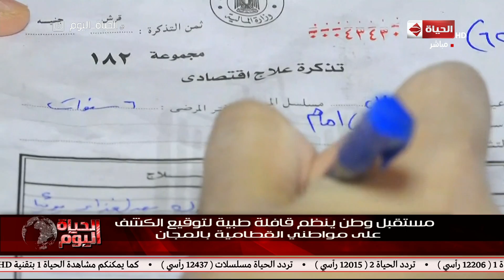الحياة اليوم - مستقبل وطن ينظم قافلة طبية لتوقيع الكشف على مواطني القطامية بالمجان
فيديو من برنامج الحياة_اليوم تقدمه الاعلامية لبنى_عسل والإعلامى والمحامى الدولى خالد_أبوبكر يناقشوا فيه لقاء مع الدكتور طلعت عبد القوى رئيس الاتحاد العام للجمعيات الأهلية وحافظ أبو سعده السياسي المصري وناشط في مجال حقوق الإنسان والرئيس الحالي للمنظمة المصرية لحقوق الإنسان والحديث عن الجمعيات الأهلية فى مصر والمجتمع المدنى وعقوبة الاعتراض عليها ، ووتوجيهات الرئيس عبد الفتاح السيسى بتعديل قانون الجمعيات الاهلية بمثابة انتصار للمجتمع المدنى ، وكيف اثر منتدى شباب العالم على الجمعيات الاهلية ، وتغطية لقمة باليرمو لبحث الأزمة الليبية بمشاركة الرئيس عبد الفتاح السيسى وهاتفيا : عبد الحكيم معتوق الكاتب و المحلل السياسي الليبي ومناقشة الازمة الليبية وكيفية حلها ، ومصرستتولى رئاسة الاتحاد الأفريقي السنة القادمة ، واهم اخبار محمد صلاح فى الدورى الانجليزى.

برنامج#الحياة_اليوم برنامج حوارى سياسى من أقوى البرامج السياسية على الساحة منذ 10 أعوام و هدفه عرض و نقل كل الأحداث و القضايا السياسية بكل مصداقية و شفافية و كشف الحقائق للمواطن المصرى,يقدمه الأعلامى الكبير و المحامى الدولى خالد أبو بكر و الإعلامية الكبيرة لبنى عسل